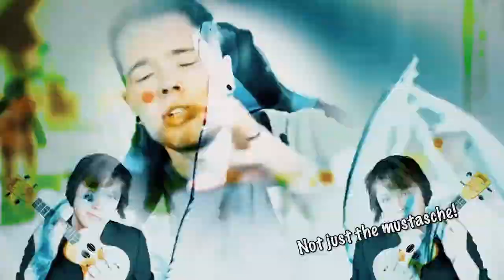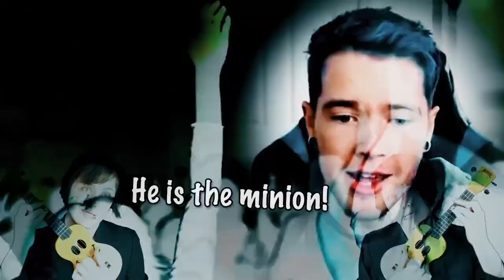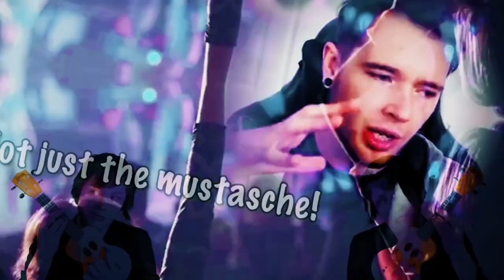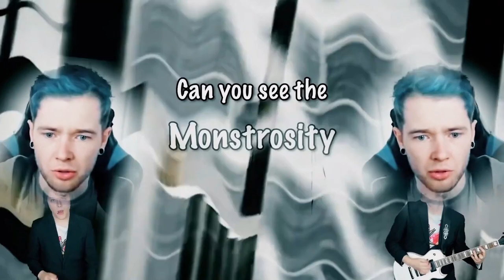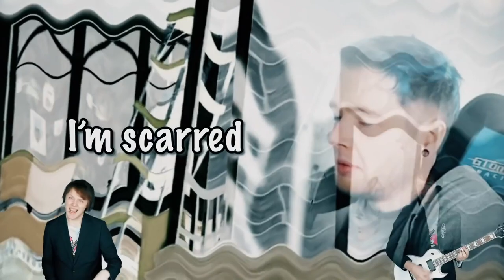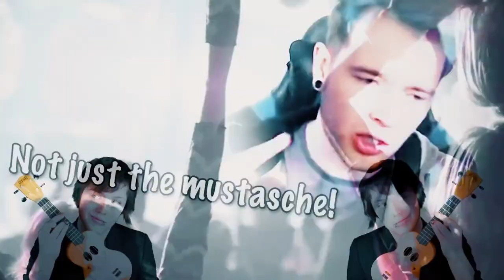THE MONSTER INSIDE, 1 Hour | Song By Endigo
Please enjoy the 1 hour version of THE MONSTER INSIDE remix. Please note that I did not made this remix, it is made by Endigo and this is just a 1 hour version of his remix.